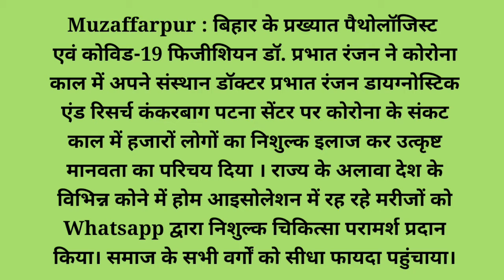Dr. Prabhat Ranjan honored for excellent service for Corona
Muzaffarpur : बिहार के प्रख्यात पैथोलॉजिस्ट एवं कोविड-19 फिजीशियन डॉ प्रभात रंजन ने कोरोना काल में अपने संस्थान डॉक्टर प्रभात रंजन डायग्नोस्टिक एंड रिसर्च कंकरबाग पटना सेंटर पर कोरोना के संकट काल में हजारों लोगों का निशुल्क इलाज कर उत्कृष्ट मानवता का परिचय दिया। राज्य के अलावा देश के विभिन्न कोने में होम आइसोलेशन में रह रहे मरीजों को Whatsapp द्वारा निशुल्क चिकित्सा परामर्श प्रदान किया। समाज के सभी वर्गों को सीधा फायदा पहुंचाया। डॉ प्रभात रंजन ने बताया कि उन्होंने एमबीबीएस तक की शिक्षा अपने गृह जिला मुजफ्फरपुर में ही प्राप्त की है। इस अवसर पर आईएमए मुजफ्फरपुर द्वारा मुझे जो कोरोना वॉरियर्स का जो सम्मान प्राप्त हुआ है, उसके लिए हर्ष व्यक्त किया है।